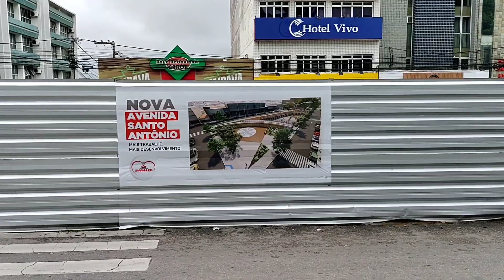Garanhuns PE, Giro pelo Centro Comercial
Um giro pelo Centro Comercial de Garanhuns PE.